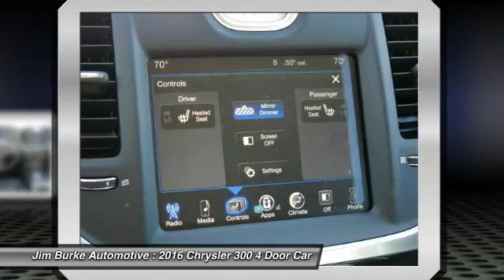2016 Chrysler 300 Birmingham AL CH16073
2016 Chrysler 300 Limited

New Arrival This 2016 Chrysler 300 *Leather Seats* *Popular Color* *Fuel Efficient* All of our vehicles are researched and priced regularly using LIVE MARKET PRICING TECHNOLOGY to ensure that you always receive the best overall market value. Jim Burke!  Where THE SALE NEVER ENDS! Call Dealer to confirm availability, and schedule a hassle free Test Drive.